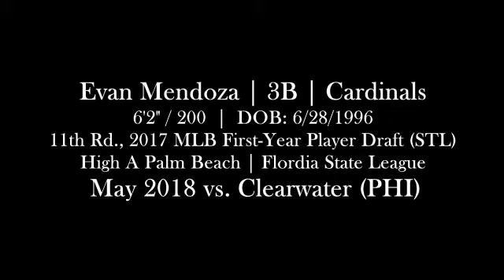Evan Mendoza (May 15-17, 2018) vs. Clearwater (Clearwater, FL)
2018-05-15 to 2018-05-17, vs. Clearwater Threshers.